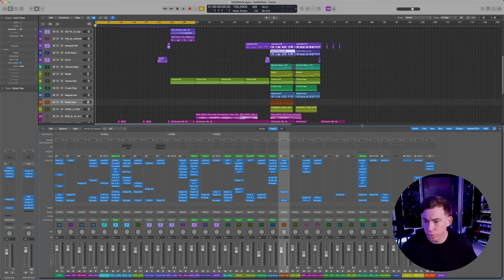THINGS ARE GONNA CHANGE